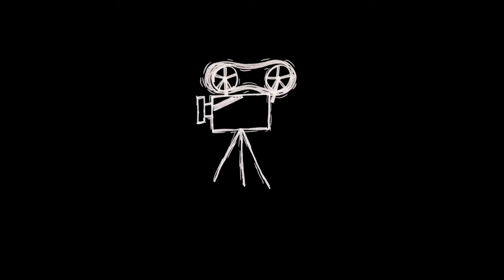Signature Film NSFA & Clapstick 2014